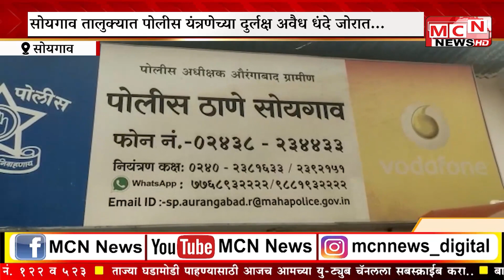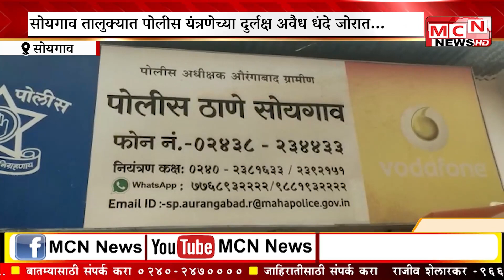MCN NEWS सोयगाव तालुक्यात पोलीस यंत्रणेच्या दुर्लक्ष अवैध धंदे जोरात